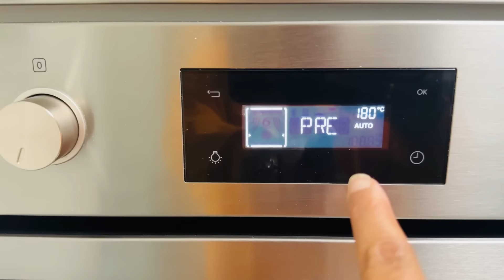ह्या वेळी झाला पचका | पाव घरी बनवले पण बघा कसे झाले | काय चूक झाली असेल ? #1086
नमस्कार,

धन्यवाद.